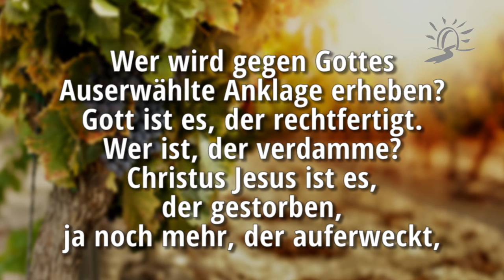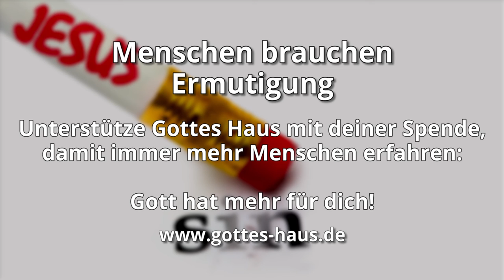Nicht schuldig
Stell dir einen Gerichtssaal im Himmel vor. Du siehst Gott als Richter – gerecht, ewig und heilig. Du siehst den Ankläger, den teufel, als gemeinen, hinterhältigen Verkläger. Und du siehst den Verteidiger, Jesus.
Wie lautet das Urteil über dich, wenn du Jesus Christus angenommen hast und in einer lebendigen, intakten Beziehung zu ihm stehst? Ganz klar. Es lautet: Nicht schuldig!

Wenn Jesus Christus tatsächlich dein Verteidiger ist, das bedeutet, dass du ihn zum Herrn deines Lebens gemacht und seinen stellvertretenden Opfertod für dich persönlich in Anspruch genommen hast, dann musst du das als Gottes Urteil für dich akzeptieren. Es gibt Gott Ehre.

Der Römerbrief sagt es so:

Was sollen wir nun hierzu sagen? Wenn Gott für uns ist, wer ist gegen uns? Er, der doch seinen eigenen Sohn nicht verschont, sondern ihn für uns alle hingegeben hat – wie wird er uns mit ihm nicht auch alles schenken? Wer wird gegen Gottes Auserwählte Anklage erheben? Gott ist es, der rechtfertigt. Wer ist, der verdamme? Christus Jesus ist es, der gestorben, ja noch mehr, der auferweckt, der auch zur Rechten Gottes ist, der sich auch für uns verwendet. Wer wird uns scheiden von der Liebe Christi? Bedrängnis oder Angst oder Verfolgung oder Hungersnot oder Blöße oder Gefahr oder Schwert?
Römer 8,31-35

Nun ist das Heil und die Kraft und das Reich unseres Gottes und die Macht seines Christus gekommen; denn hinabgeworfen ist der Verkläger unserer Brüder, der sie Tag und Nacht vor unserem Gott verklagte.
Und sie haben ihn überwunden wegen des Blutes des Lammes und wegen des Wortes ihres Zeugnisses, und sie haben ihr Leben nicht geliebt bis zum Tod!
Offenbarung 12,10-11